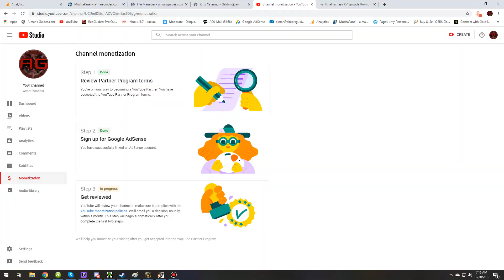A Quick Update About My Channel - Future Plans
I talk about awaiting Youtube Monetization and what I plan to do if I get it and if I don't get it.